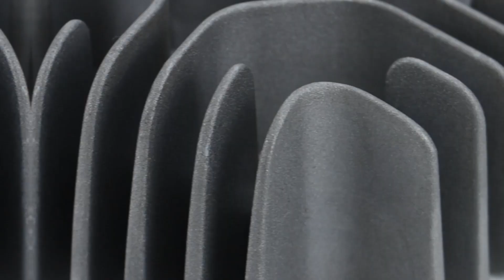labwork Piston Rings Cylinder Gasket Top Kit Replacement for Suzuki Lt-A 50 LT 50 2002-2005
Feature:

    Replaces Existing Cylinder Assembly, Just replace and ride again
    Includes Custom Machined Cylinder Head, Cast Aluminum Piston Kit, Gasket Kit and More.
    Direct Fit Parts for Hassle-Free Installation, No Case Modifications Required.

Replace OE/Part Number:

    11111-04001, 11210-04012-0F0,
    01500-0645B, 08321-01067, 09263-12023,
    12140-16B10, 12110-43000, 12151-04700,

Fitment:

    For Suzuki JR 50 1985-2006
    For Suzuki LT 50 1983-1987
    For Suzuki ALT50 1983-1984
    For Suzuki LTA 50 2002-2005